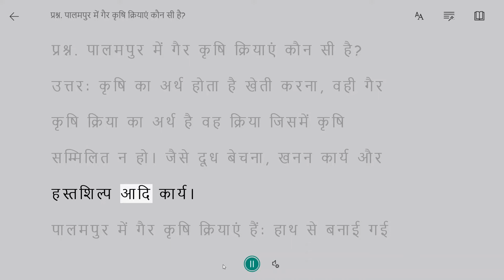पालमपुर में गैर कृषि क्रियाएं कौन सी है Class 9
प्रश्न. पालमपुर में गैर कृषि क्रियाएं कौन सी है?
उत्तर: कृषि का अर्थ होता है खेती करना, वही गैर कृषि क्रिया का अर्थ है वह क्रिया जिसमें कृषि सम्मिलित न हो। जैसे दूध बेचना, खनन कार्य और हस्तशिल्प आदि कार्य।
पालमपुर में गैर कृषि क्रियाएं हैं: हाथ से बनाई गई वस्तु को बेचना, टांगा चलाना और व्यापार करना आदि।